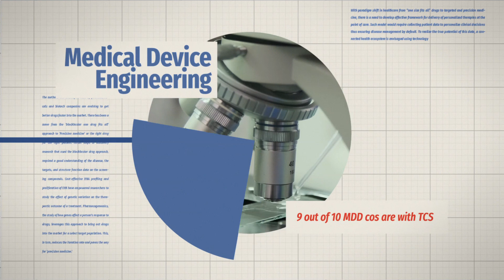Tata supports medical research | Transforming India series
India is transforming technologically, and we're proud to have contributed to its development.

TCS is intergrating technology and medicine to aid from the pandemic.

DYK TCS Research and Innovation Division leveraged AI to help identify 31 molecules that potentially hold the key to a drug design for the virus.